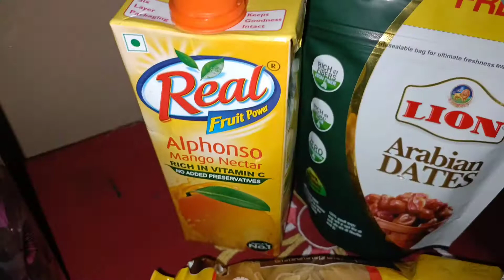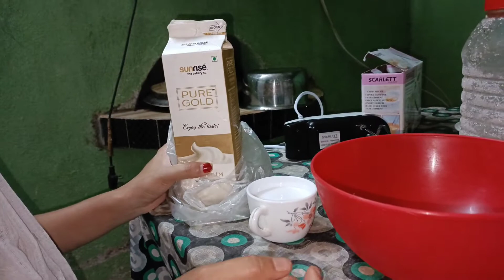Daily vlog ||ঘৰতে তিনিতা বস্তুু দি ice cream বনালো 🍨